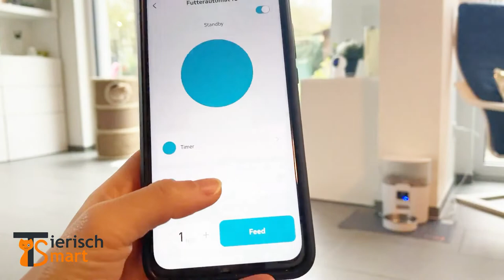Wie reagiert Deine Katze auf Smart Futterautomat? :D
Smart Futterautomat, Katzenfutterautomat mit App-Steuerung. Die App heißt "Smart Life".